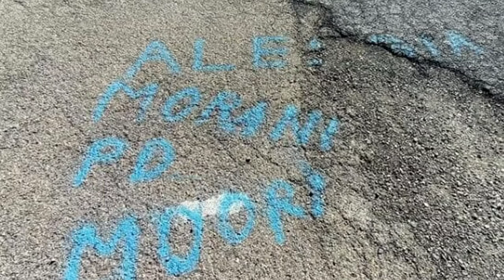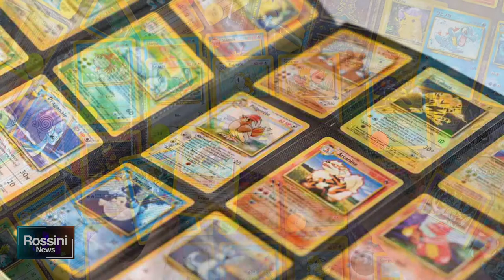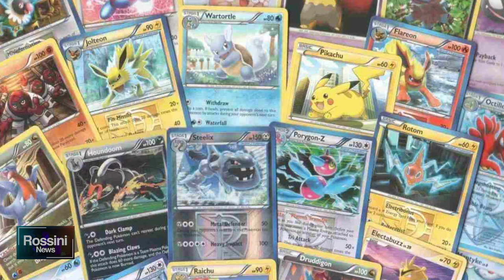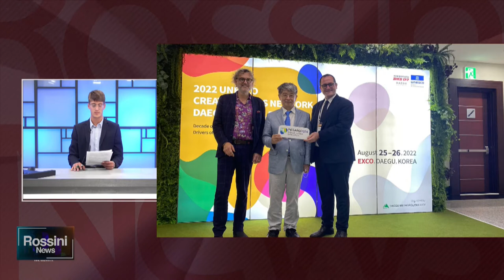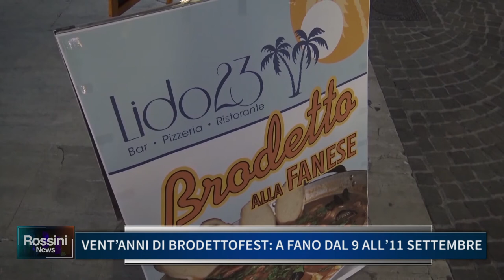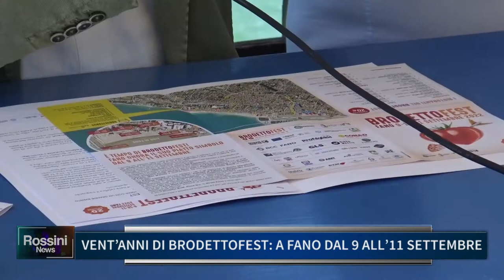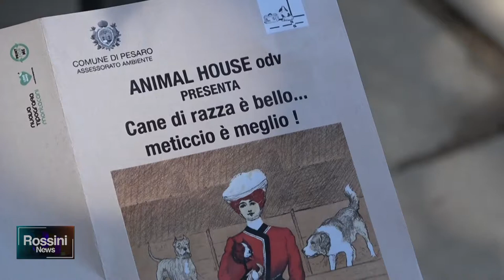ROSSINI NEWS 26 AGOSTO 2022